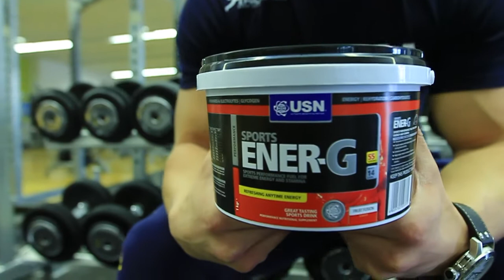Matej: USN sports ener-G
USN Sports Ener-G je napitek odličnega okusa, z visoko vsebnostjo energije in ogljikovih hidratov. Dodani so mu elektroliti in fofsati, ki napolnijo vaše telo z energijo, ko jo potrebujete. Napitek nadomesti izgubljene elektrolite, minerale in druge elemente. S pravilno uporabo zmanjšuje krče in zagotavlja hitro delujoče ogljikove hidrate, ki vašim mišicam prinesejo energijo.

USN Sports Ener-G je napitak odličnog ukusa, s visokim sadržajem energije i ugljikohidrata. Dodani so elektroliti i fofsati, koji napune vaše tijelo s energijom, koju trebate. Napitak nadomjesti izgubljene elektrolite, minerale i druge elemente. S pravilnom upotrebom smanji grčeve i osigurava brzo aktivne ugljikohidrate, koji vašim mišićima donesu energiju.